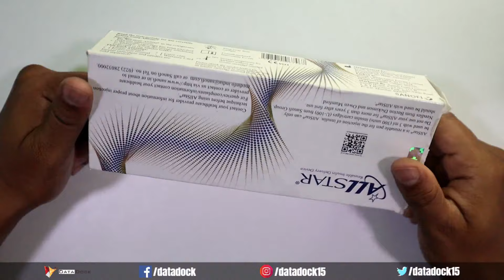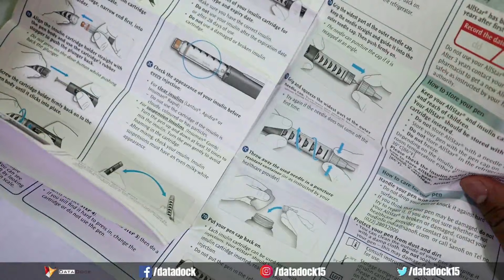How to Refill Lantus Insulin in ALLSTAR Pen | Know How to use Insulin at Home | Data Dock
Thanks,
Data Dock